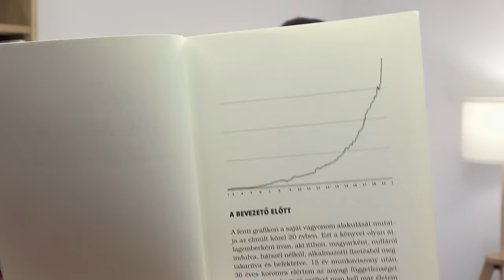Keress többet, és légy szabad! - Interjú Bognár Balázzsal - Gerilla Karrier Podcast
Ebben az epizódban Bognár Balázzsal, "Az első 100 millió" című könyv szerzőjével és a korai nyugdíjas mozgalom hazai vezetőjével beszélgetünk pénzügyi függetlenségről, passzív jövedelemről, és az anyagilag szabad élet kérdéseiről. Hogyan lehet Magyarországon, alkalmazottként, akár fiatalon is nyugdíjba vonulni?

Kérdések, amelyeket az adásban átbeszélünk:
* Mi az a FIRE (Financial Independence, Retire Early)? Mi a koncepció alapja?
* Mekkora vagyon kell ahhoz, hogy ne kelljen dolgozni?
* Hogyan tudsz alkalmazottként passzív jövedelmet építeni?
* A 4%-os szabály
* Az első 100 millió kihívásai
* Mibe érdemes befektetni, milyen portfóliót célszerű felépíteni?
* Hogyan keress jobban, és hogyan ne költsd el a többletet?
* A passzív jövedelem csapdája
* Legnagyobb kihívások, időmenedzsment, aktív élet, infláció kérdései